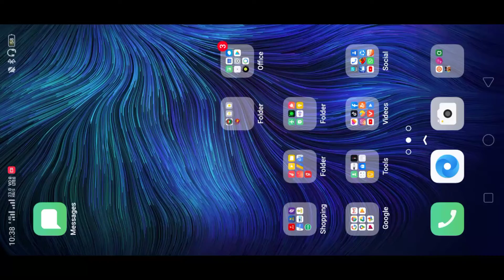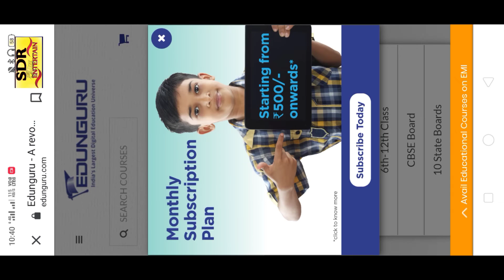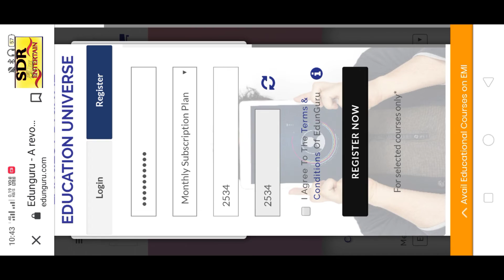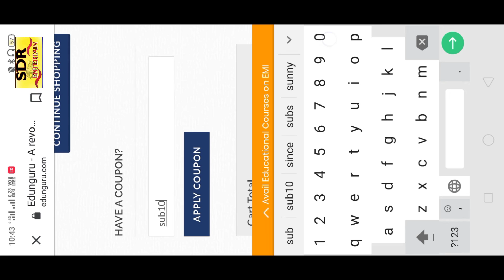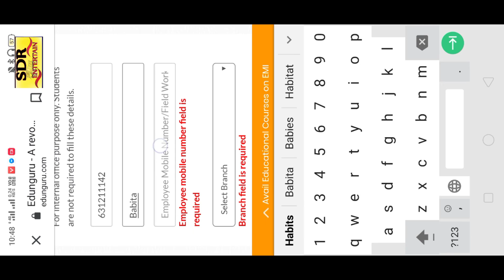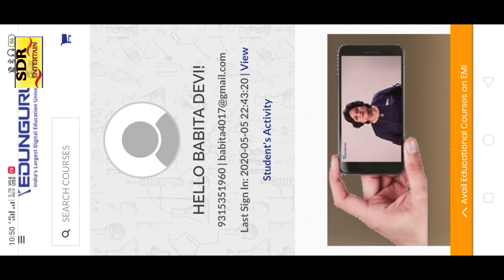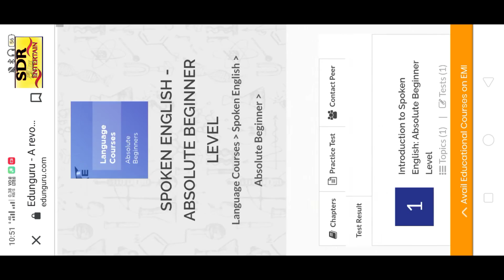6 मिनट में सहारा इंडिया के EDUNGURU के Spoken English कोर्स को कैसे खरीदे।।SDR ENTERTAIN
देर न हो जाये,कहि देर न हो जाये।।
लोकडाउण में सहारा इंडिया के EDUNGURU के Spoken English कोर्स को कैसे खरीदे।।
इंग्लिश course 6मिनट में ।

सिर्फ 5 मिनट में सीखे ऑनलाइन एडनगुरु की खरीदारी